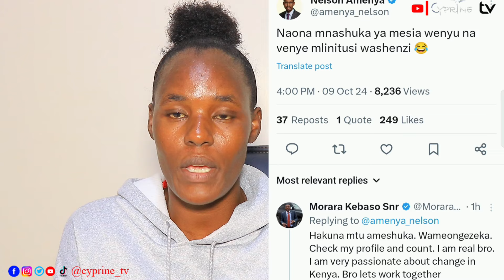Breaking news from Morara Kebaso's Remarks ends in fight 💔